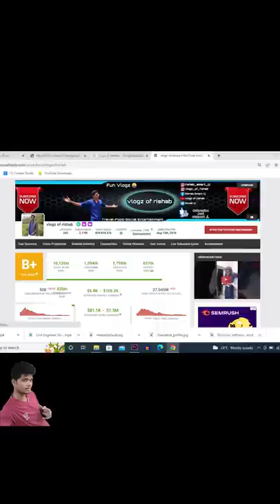vlogz of rishab | vlogz of rishab thought videos | tamilshorts | motivation .